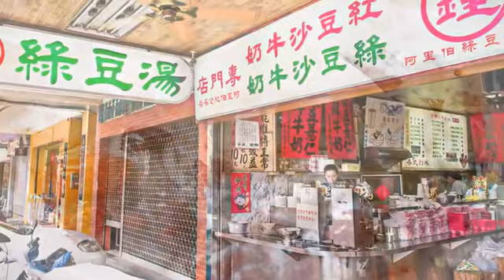[前金區] 鍾家綠豆湯大王 (美食)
「鍾家綠豆湯大王」在當地非常出名，是高雄的甜品名店，他們家的綠豆有點帶紅，吃起來粒粒分明不會整顆爛掉，甜度可調，喝起來既清甜又健康。這裡還有賣「肉鬆吐司加蛋」，吐司烤得非常酥脆，兩面都還有些金黃色，烤好後就會直接切一半，吸飽蛋黃汁液後酥中略帶軟綿，搭配肉鬆顯得格外美味，此外，店裡不只有賣純綠豆湯、薏仁湯，也有紅豆沙牛奶可以選擇，假日不妨與三伍好友相約，來這邊吃健康又美味的早餐。